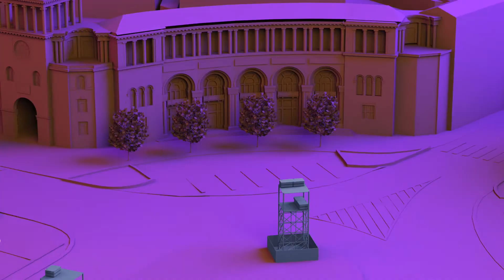Visuals Showreel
Welcome to Domino Production. New York, London, and Armenia-based creative company but acting globally, we execute A2Z Events, deliver high-end Visuals, bring Out-Of-Box implementation to any type of project. Our passion for pushing technological boundaries helps us to generate innovative artwork. You look up in the sky- we are there with our drone shows, you look straight- we are there with our 3D Mappings, Projections, and LED Screen Visuals, you look down- we are there with our interactive floor animations. We are everywhere if there is room for creativity. Ambitious challenges and large-scale projects drive us forward and that's how WE CREATE EMOTION!

If you have an upcoming grand event and looking for a marvelous drone show, lighting, animations, and any kind of visual, we are ready to make the story come to life.